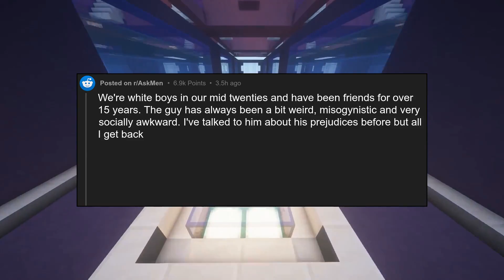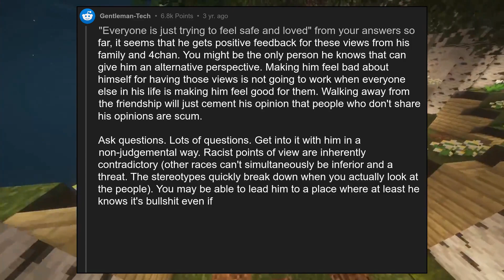My best friend has outed himself as a full blown racist. How do I deal w...